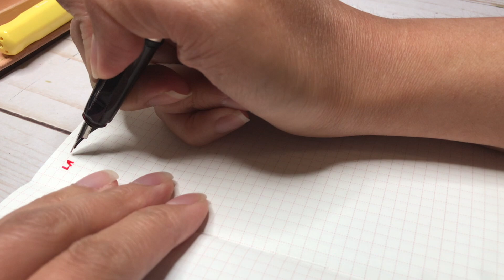TRYING A 1.1 STUB NIB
Have you tried a stub nib? What are your thoughts?

1 Hobonichi Techo Cousin [A5/April 2022 Start/Monday Start]
2 Hobonichi A5 Pencil Board
3 Hobonichi Weeks Accessories - Pencil Board & Cover on Cover & 2 Memo Pads
4 Hobonichi Notebook 2022 Nearly 5 Year Notebook (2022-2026) A6 Size
5 Midori A5 Clear Cover
6 Midori A6 notebook
7 Hobonichi A6 notebook

1 Pilot Kakuno, Clear, Fine Nib
2 Lamy Al-Star Fountain Pen, Fine, Cosmic
3 TWSBI ECO Fountain Pen White EF Nib
4 Pilot Fountain Pen Capless Decimo, Champaign Pink Body, F-Nib
5 PILOT Vanishing Point Fountain Pen, Gun Metal Gray Barrel with Matte Black Accents, Blue Ink, Fine Nib
6 SAILOR Professional Gear Shiki-Oriori Four Season Edition (Haruzora)
7 Pilot CON-40 Converter
8 Cross Botanica Green Daylily Fountain Pen with 23KT Gold-Plated Stainless Steel Fine Nib